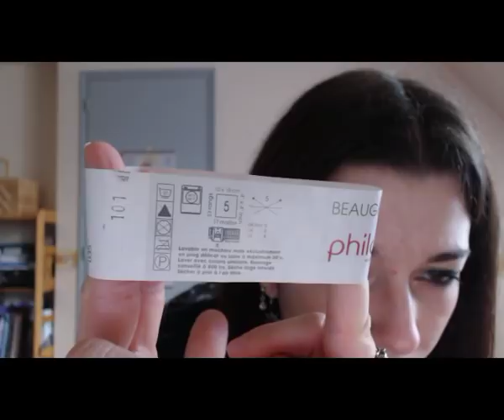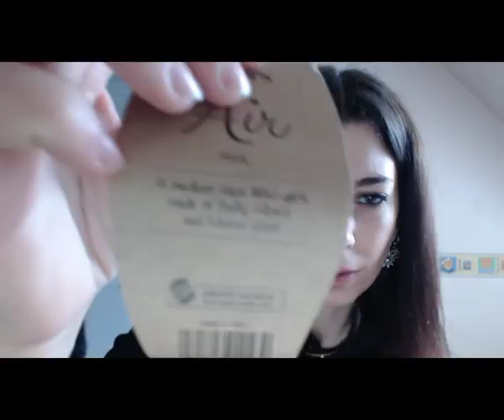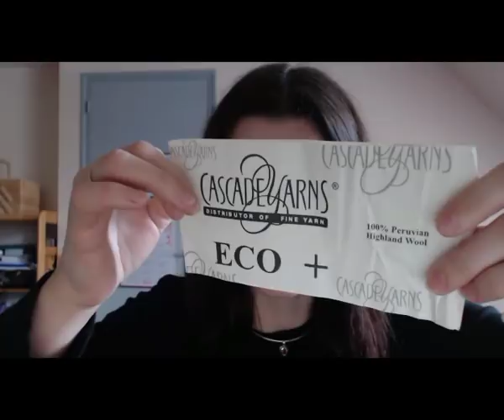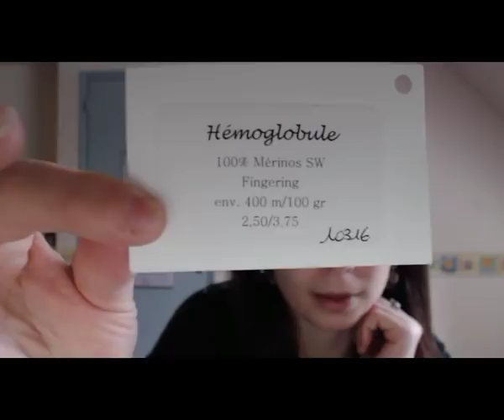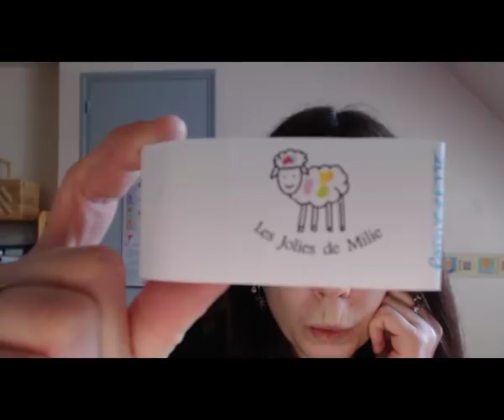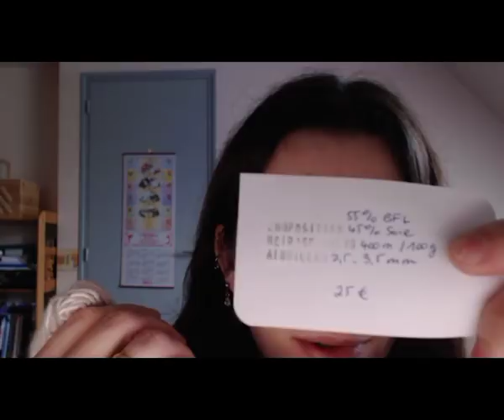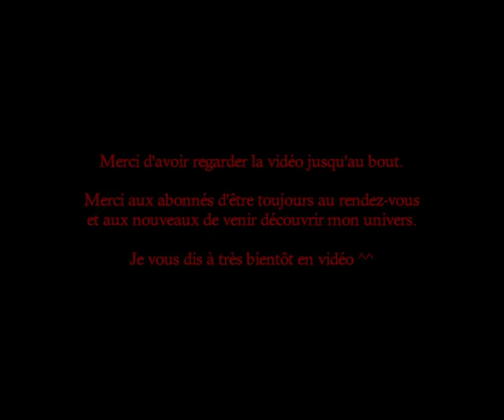L'atelier de Ventdesplaines : épisode 8